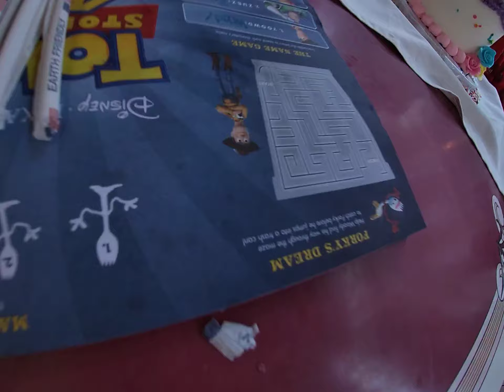Katies birthday cake at carnation cafe in disneyland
disneyland august 2019